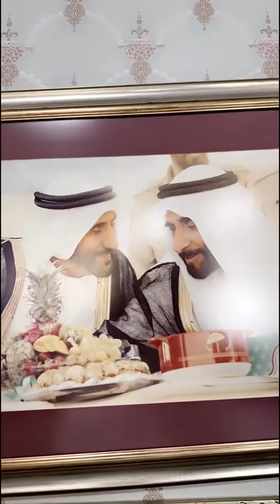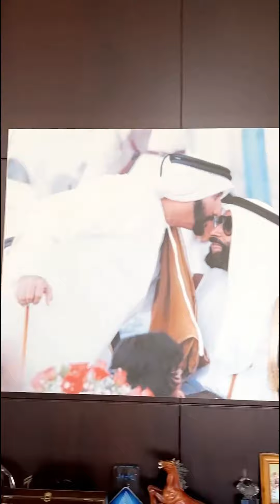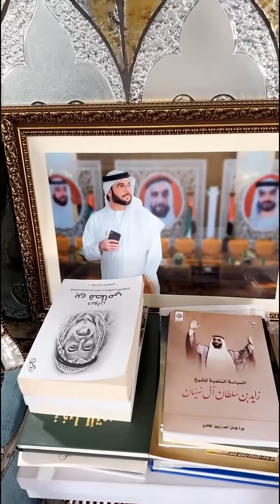خالد_الخالدي يوميات في مطبخنا و حديقة البيت | فقرة زراعية |جيم 21-02-2023